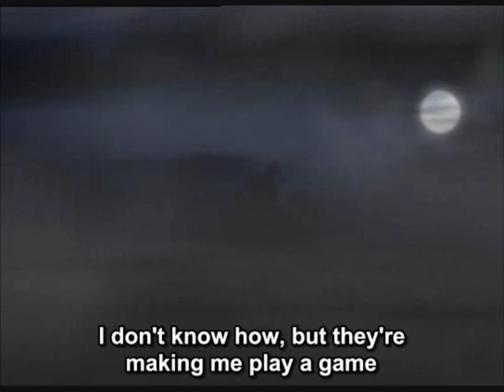Corto Maltese - Under the Capricorn sign * Part 2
Sous le signe du capricorne (subtitled in english)

_Directors: Richard Danto, Liam Saury
_Writers: Hugo Pratt
_Genre: Animation